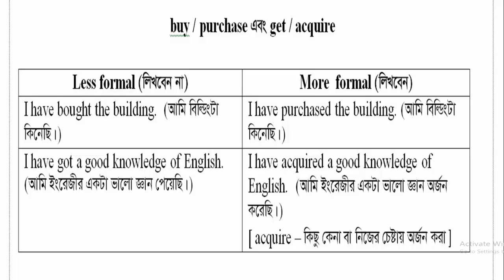Buy নাকি purchase, get নাকি receive, কোনটি ব্যবহার করবেন জেনে নিন।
আমাদের নানা রকম কোর্স সমূহঃ
01. Spoken English
02. Free-Hand Writing English
03. IELTS (both academic and general training)
04. HSC/SSC Academic English
05. University Admission English Program
06. Kids English
আমাদের কোর্স সমূহ অনলাইনেও করতে পারেন।

আমাদের প্রকাশিত বই সমূহঃ
01. Spoken English
02. Free-Hand Writing English
03. IELTS রাইটিং, রিডিং,স্পিকিং,লিসেনিং এর সিরিজ বুক সমূহ
04. HSC/SSC Academic English
05. English Grammar for BCS/Job and University Admission
06. Kids English
07. Vocabulary with mnemonic
08. Barron's TOEFL with details bangla Explanations.
09. Cliffs TOEFL with details bangla Explanations.

আপনাদের প্রয়োজনে আমাদের নিচের WhatsApp নাম্বারে sms করতে পারেন ।
Thanking by: English Mela